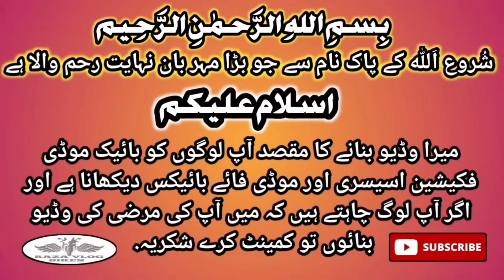HJG Hight Quality Light Verity Wholesale Price's | New Year Big Offer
HJG Hight Quality Light Verity Wholesale Price's | New Year Big Offer | ‎@RAZAVLOGMOTORSPORTS

If you Also Want to Get a Modification Bike, Contact The Ali Bhai . The Only Purpose of Making Our Video Is to Give You Cheapest Bike Modification Accessories.

Hellow friend's & Asalam-o-Alikum My Name is Danish and You Are Watching Raza Vlog Bikes We Are Back with Good & New Vlog So Don't Skip This Video Like Share & Subcribe My Channel And Press Bell Icon For More Intrusting
Video's Thanks.

Shop Name Decent Autos...

Decent Autos Location.
بلاول سنٹرسادات سٹریٹ دوکان نمبر 3 میکلور روڈ

Raza Vlog Motorsports |125 Tanki Tappay | Cafe Racer | Cafe Racer Bike Modify | Your Old Bike Convert Into |Cafe Racer | Motorcycle Decoration | Motorcycle Modification | Bike modification accessories |